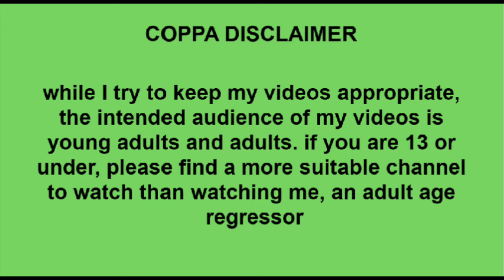☆ how age regression has helped me ☆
☺︎ a few ways agere has helped me!